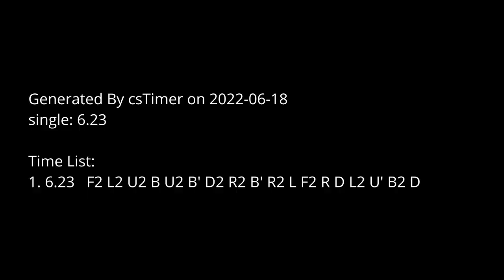6.23 3x3 One Handed PB Single (Tornado v3 M)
Scramble at the end of the video.

Obvious F2B + CMLL skip lol